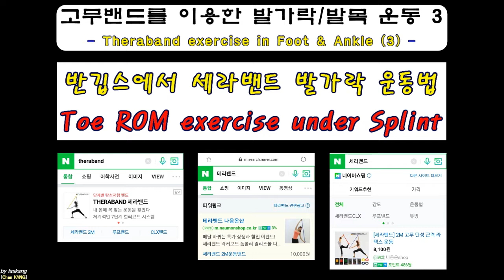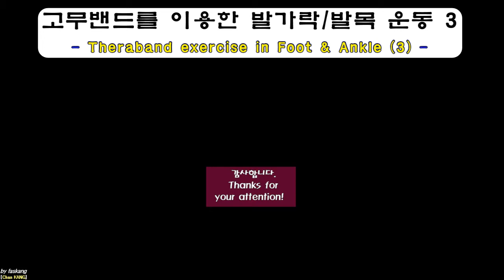394.(환자용.고무밴드운동3) 발가락/발목 운동: 깁스 상태에서 운동. Theraband under Splint (Kang’s method) [강찬.충남대병원.Chan KANG]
본 동영상은 Theraband(테라밴드/세라밴드)라는 폭 넓은 고무/라텍스 밴드를 이용하여 시행하는 발가락/발목의 관절, 근육 운동에 대한 설명입니다.

 적응증: 종아리와 발목주위관절(발목관절/거골하관절/족근관절 등) 및 근육에 수술을 받은 환자분들에 해당하며, 아래의 환자 경우에는 적용하면 안되겠습니다.

 금기증
- 전족부(발가락 부위) 수술 후 초기 4~6주 이내의 환자
- 아킬레스건 파열 봉합 수술 후 초기 4~6주 이내의 환자
- 지골 또는 중족골 골절 수술 후 초기 4~6주 기간 이내의 환자
- 굴곡건 파열 봉합 수술 후 초기 4~6주 기간 이내의 환자

 관절 운동 측면에서의 효과: ‘능동적 굴곡 운동을 통한 굴곡 운동 범위 증가’ 와 ‘수동적 신전 운동을 통한 자발적 신전 운동 범위 증가’ 효과가 있습니다. 수술 후 장기간 통깁스/반깁스를 하시는 분들께서 관절에 일시적인 강직(굳음)이 오면, 나중에 관절 운동 범위 회복이 늦어지거나 완전 회복이 안되는 경우가 있습니다. 이런 부분을 적극적으로 예방하고자 하는 운동입니다.

 근육/힘줄 운동 측면에서의 효과: ‘굴곡 근육/힘줄의 능동적 굴곡 운동’과 ‘굴곡 근육/힘줄의 수동적 신전(스트렛칭) 운동의 반복을 통하여 근력 강화/신전 그리고 힘줄 주행 통로 유착 방지의 효과를 이룰 수가 있습니다.

 족저근막 스트레칭 효과: 오랜 기간 체중부하를 하지 않다가 갑자기 체중부하 보행을 시작하게 되면 발바닥 뒷꿈치 통증이 생기는 경우가 흔하게 있습니다. 족저근막염과 유사한 통증인데, 체중부하를 하지 않으면서 구축되어 있다가 체중부하를 하면서 갑자기 늘어나며 부분 파열로 생기는 증상입니다. 이러한 증상 발생을 예방하는 효과가 있습니다.

발/발목 수술 받은 후 정상적인 생활로 조금 더 빨리 회복하고자 하는 노력은 관절 운동 범위 회복과 근력 회복에서 시작합니다. 근력 운동은 통증이 사라지고 걷기 시작하면서 어느 정도는 스스로 회복이 됩니다. 그러나, 관절운동범위 회복은 환자분들의 적극적인 노력이 없이는 정상적으로 회복하는 것이 쉽지 않습니다.

모쪼록 환자분들의 조금 더 완전한 회복이 도움이 되시기를 바라겠습니다.

감사합니다.

Chan KANG
Orthopaedic Surgery